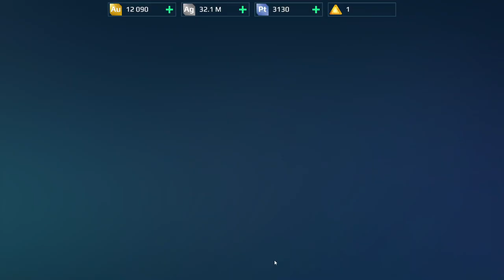War Robots Gameplay (PC) - #55, Extermination com Fafnir, Luchador, Harpy, Seraph, Fenrir e Scorpion